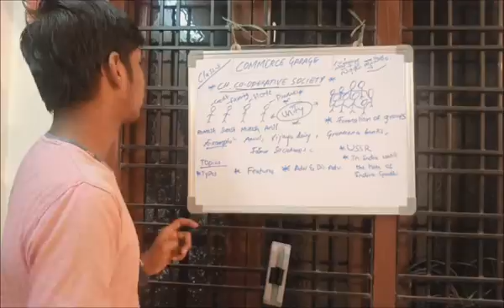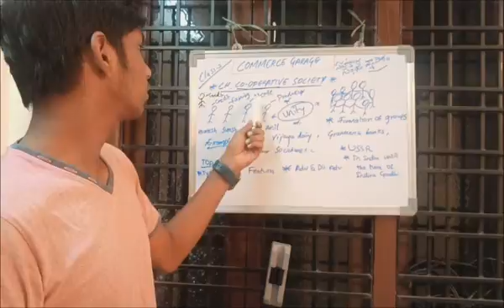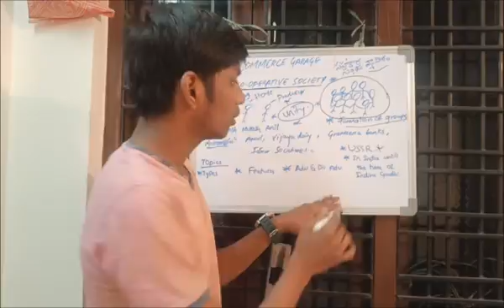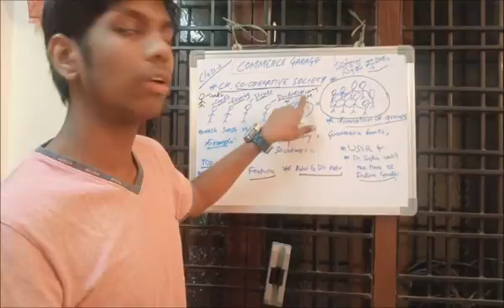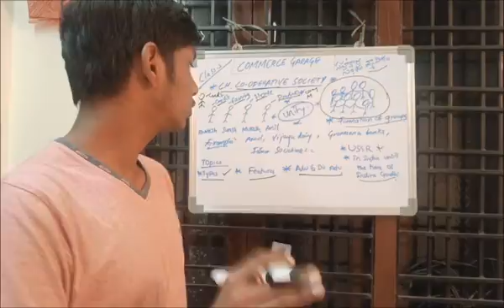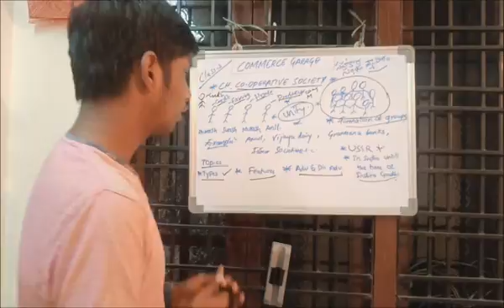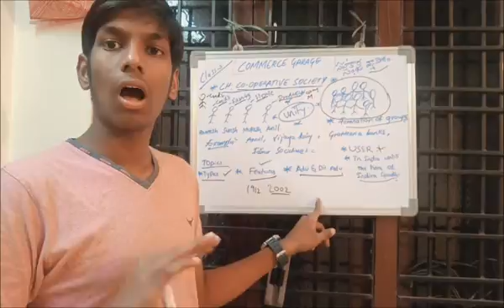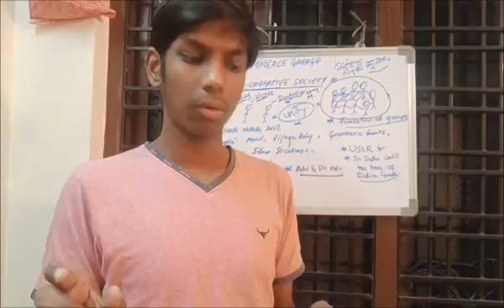CO-OPERATIVE SOCIETY for Class 11 and MEFA of btech in Telugu